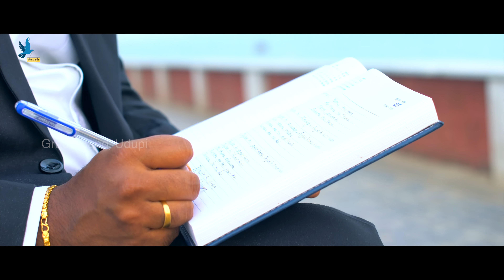Tujse Hi Zindagi By Keneth Jeremiya Hindi Christian Song | Grace Band Udupi 2019 4k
Help us to reach the may souls. Sing this in your church. We will release many more songs in our channel.

Lyrics:
Scale: A
                     'Tujhse Hi Zindagi'

          Yeshu  tu mera  Me Tera hu Prabhu
          Mere jeevan ka  Sahara tu Prabhu…

   1. Tujhse hi zindagi.. Tujhse hi har khushi..
       Tujhse hi zindagi, Tujhse hi har khushi
       Tuhi mera Masih
       Tumsa na koi aur khuda..  Tumsa hai na koi

   2. Tujhse hi pyaar karu.. Tujhse hi ikraar karu..
       Tujhse hi pyaar karu, Tujhse hi ikraar karu
       Metera deewana
      Tumsa na koi pyaar kare..  Tumsa hai na koi

Song Composed by: Keneth Jeremiya Phinehas
Lyrics: Nishitha Phinehas
Music Arranged, Mixed and Mastered : Hadley Jones Chennai
Lead/Acoustic Guitars: Keneth Jeremiya Phinehas
Vocals recorded:- Riddhi Creations
Studio: Kevin Sound Factory Chennai.
DOP:- Jayanth Aithal
Editor:- Vinayak Mallya

Regards!